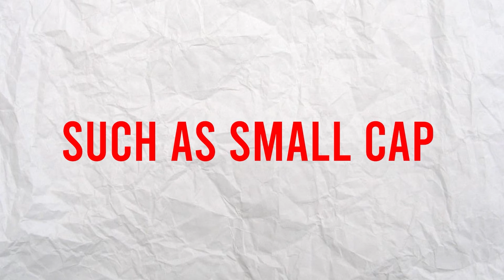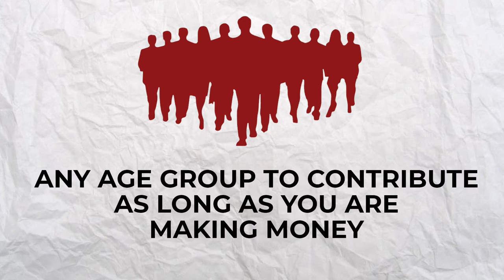Secrets to Tax-Free Retirement Savings Revealed! Explore ROTH IRA!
A Roth IRA is a Tax-Free Retirement Savings Account that allows you to contribute after-tax dollars. With Roth IRA, your contributions and earnings can grow tax-free, and you can withdraw them tax- and penalty-free after age 59½ and once the account has been open for five years. These are  ideal retirement savings accounts if you're in a lower tax bracket now than you expect to be in during retirement which makes it popular to millennials. If you want to know more about Roth IRA and its benefits, keep watching.

CHECK OUT WHAT MUNIF ALI IS UP TO

IMPORTANT MOMENTS IN THIS VIDEO
00:00 Looking For A Retirement Plan? Check Out The Roth IRA And It's Benefits
00:31 What Is A Roth IRA?
01:38 How Does A Roth IRA Work?
02:44 Roth IRA Benefits
03:25 Accessibility Of Roth IRAs